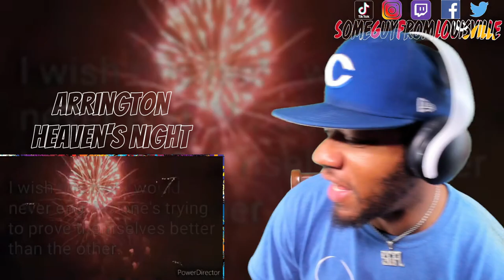NOT A LIE WAS TOLD! | Arrington - Heaven's Night | [reaction]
SGFL takes a listen to "Heaven's Night" by @Ghostkid1997Arrington
TIMESTAMP
Intro - 00:00
Reaction - 02:22
Outro - 07:18
ARRINGTONs social media handles:
WANT A REACTION? TAP IN!